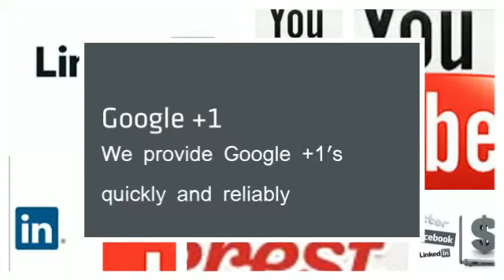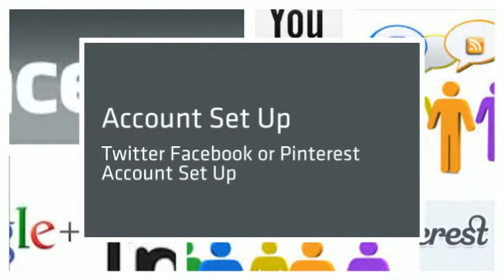Social Media Marketing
Make Social media marketing part of business Strategies. Benefits of Social Bookmarking - Increased Traffic,Increased Visibility & Branding. North Wales Online Marketing Services is definitely the obvious choice for Social media marketing company in wales.